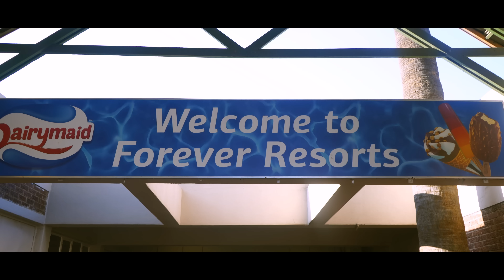VDUB Campfest 2K19 Event Film - Unofficial | Volkswagen's galore | South Africa's Best Car Show (4K)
Once every year there is a gathering of the ultimate Volkswagen enthusiasts on South African soil, a weekend filled with great vibes and the chance to showoff what you got.